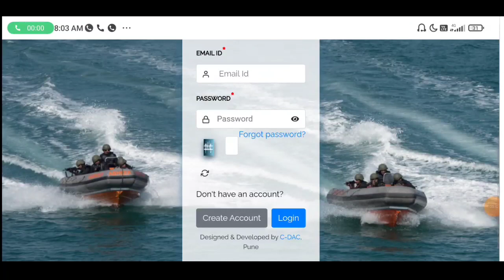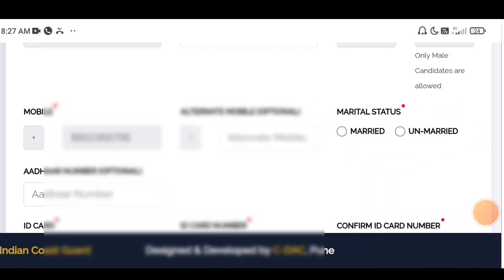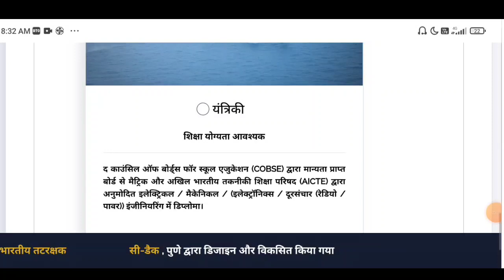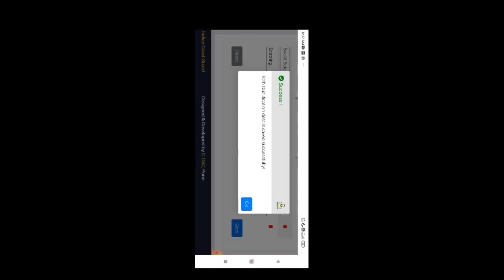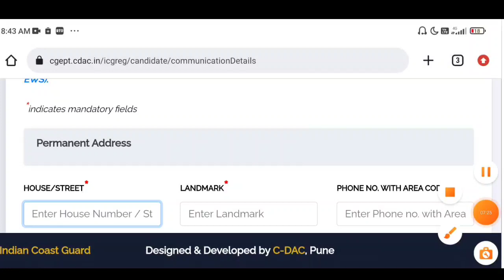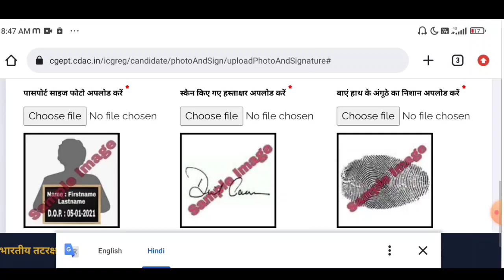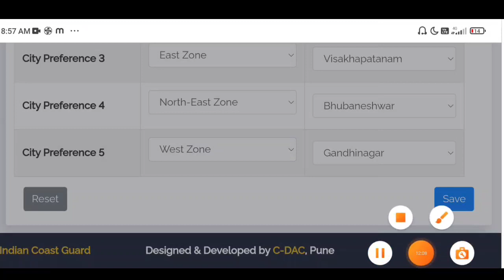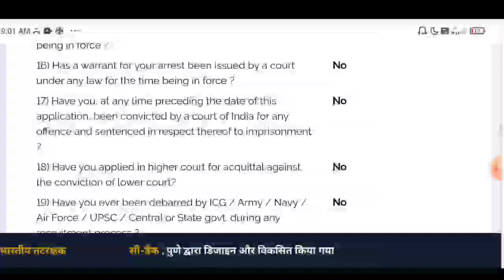Indian coast guard form kaise bhare | Coast guard ka form kaise bhare mobile se 2023 | Navik DB GD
how to fill up indian coast guard form 2023
india cost guard form kaise bhare
indian coast guard navik ka aavendant form kaise bhare